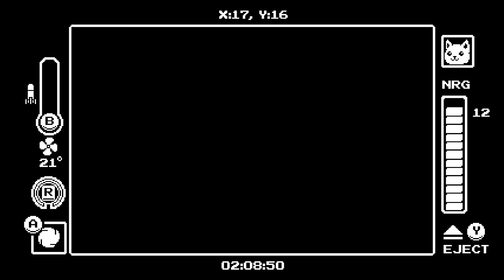Potenziamenti - Gato Roboto [100%] [Gameplay ITA] [5]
Ora che la zona è sicura, possiamo completarla al 100%, recuperando le cartucce e i nuclei vitali. Una volta fatto, passeremo alla terza e ultima zona da liberare, la ventilazione. Sarà più difficile del solito, dato che non potremo usare la tuta avendo spazi troppo stretti. Pensando di trovare un vicolo cieco torniamo indietro a parlare alla rana che ci ha promesso dei potenziamenti.
Buona visione.

Potenziamenti - Gato Roboto